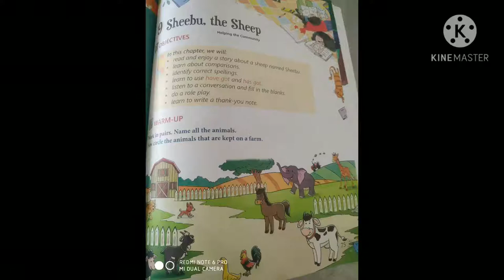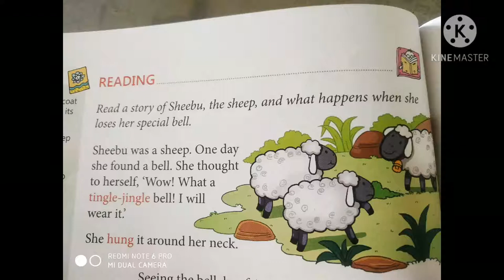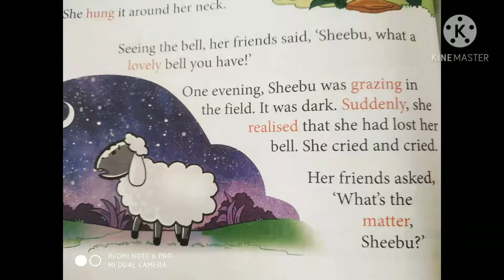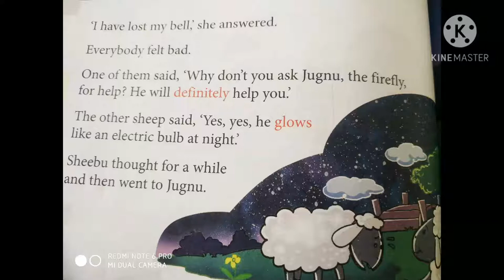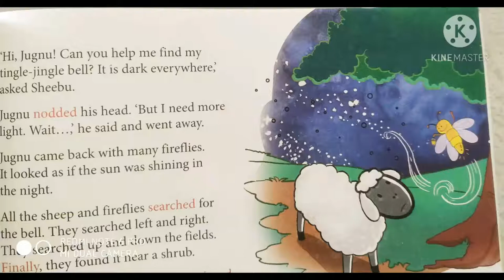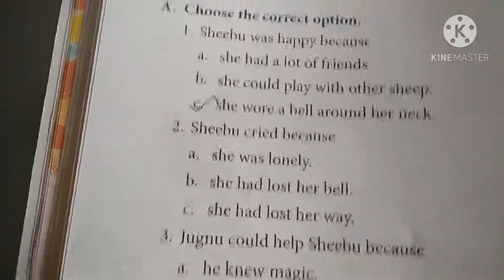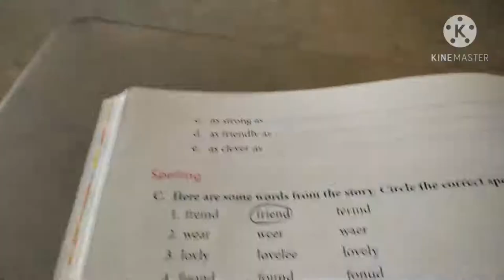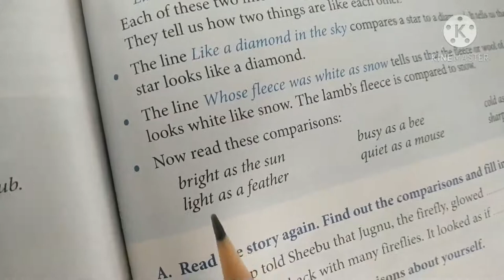GRADE I - ENGLISH (VIDEO 19 - PROSE 4 - SHEEBU, THE SHEEP)